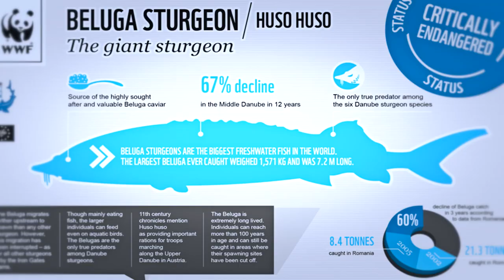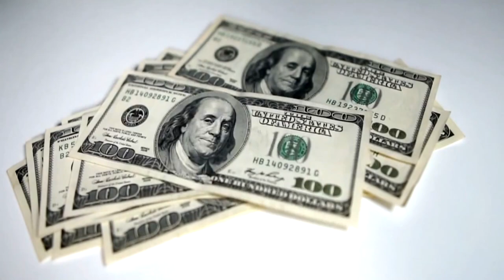Why Caviar is so Expensive?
Caviar: Top 5 Reasons Why It is so Expensive

Many myths and legends are associated with caviar. According to records from the Greek philosopher Aristotle, caviar and sturgeon were being heralded in to Greek banquets among trumpets and flowers from as early as the fourth century BC.

However it was ancient Persians who created salted caviar. Legend has it that they widely believed it to have medicinal powers, and thus the word caviar comes from the Persian "khav-yar" meaning "cake of power".

Today, When we think about luxury, high-end, expensive dining,  caviar, which can cost up to $600 per ounce, is one of the first foods that come to our mind. This delicacy is regarded as one of the world’s finest and most expensive. Why is caviar so expensive? Here is the list of the Top 5 Reasons why caviar is so expensive.